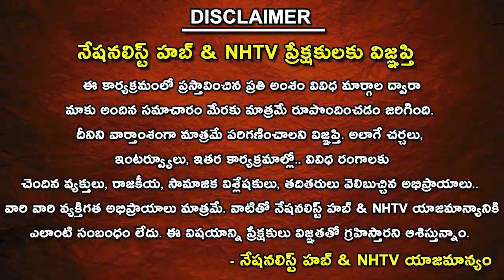Haryana Governor Bandaru Dattatreya Launches NH Prime Logo At Nationalist Hub Conclave 2023 | N Hub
Our Company account details :
IFSC Code: HDFC0008045